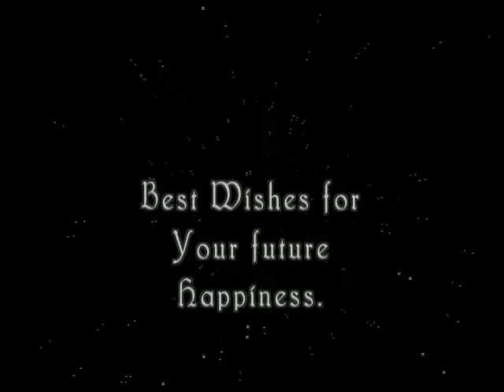Magda and Gordon Wedding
7th June 2014, Cramond Kirk.